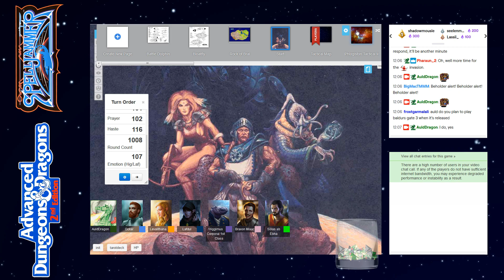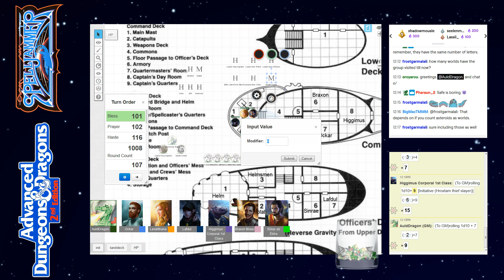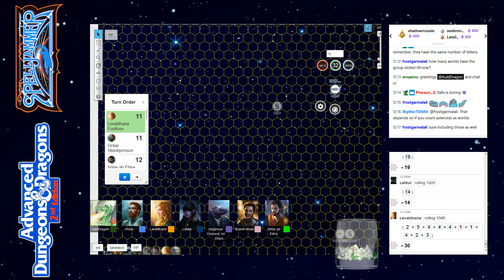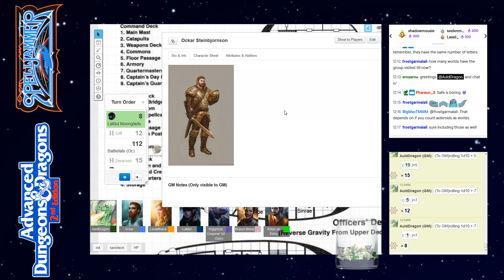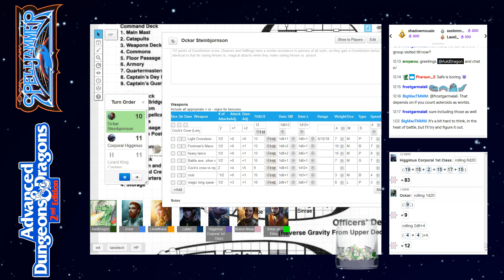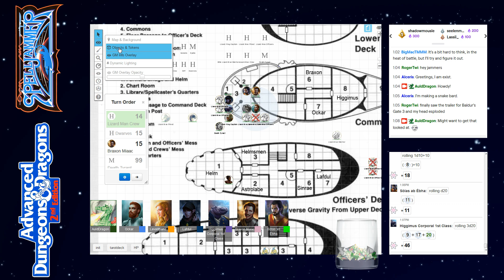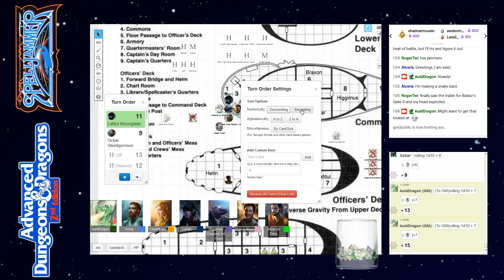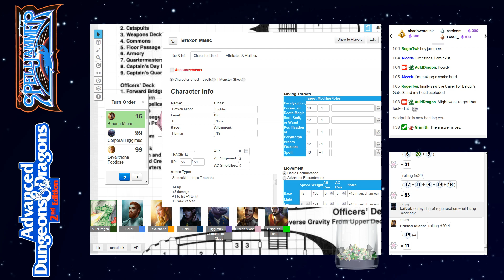AD&D Spelljammer: Quest for Adamant — Part 33 — AD&D 2nd Edition Spelljammer Campaign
Session 148, streamed live at 12pm EDT on March 14th, 2020 over at Twitch.tv:

The Party consists of:
Corporal Higgimus, a giff fighter.
Braxon, a human fighter.
Lafdul, an elven mischiefmaker/thief.
Ockar, a human paladin.
Levalithana, an elven wild mage.
Sinrae, an elven bard (courier kit).
Solas, a half-elven mage/cleric.